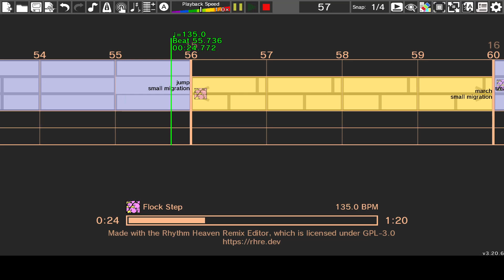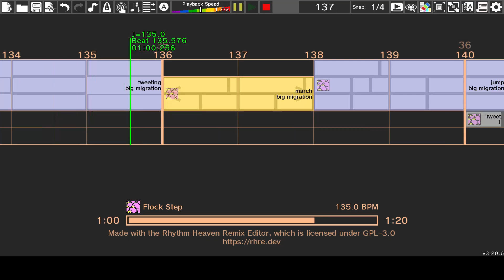Rhythm Heaven Custom Remix: Pumpkin Party (Super Mario Bros. Wonder)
It's time to mix things up! The Wonder Flower has turned this place into a Halloween music festival. Can you make it through the pumpkin patch? (And no practice for you!)

Made using:
The rights for the original song, Super Mario Bros Wonder, and Rhythm Heaven are reserved to Nintendo.